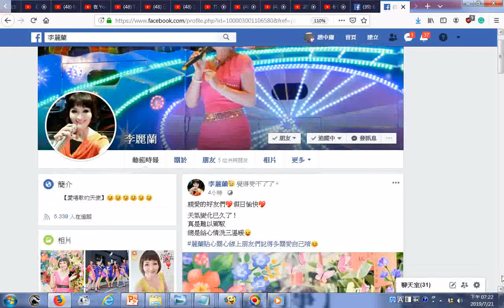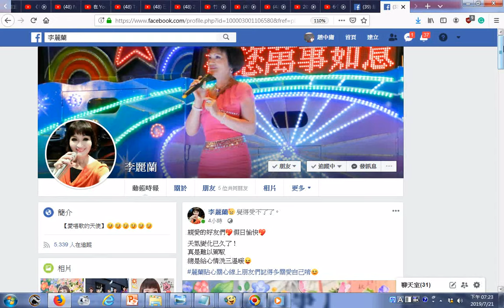20190721【愛唱歌的天使】李麗蘭FB+MUSIC狀元樓